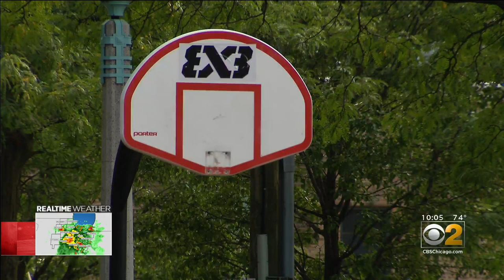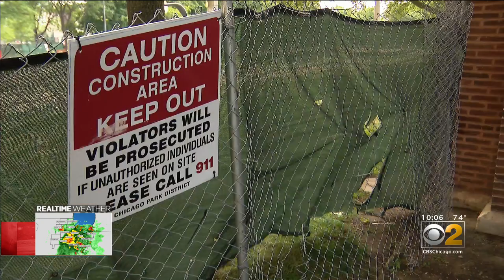Stalled Construction Project Has Turned Seward Park Into Overgrown Mess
Seward Park is supposed to be a place for recreation and for kids to play – but instead, it’s full of trash, drug baggies, and brick piles.